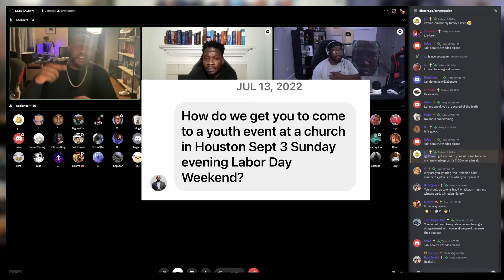The Day I Gave My Life To Jesus Christ || JiDion's Testimony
I Gave My Testimony about Giving my life to Jesus Christ to a Church!
All prasies to God!